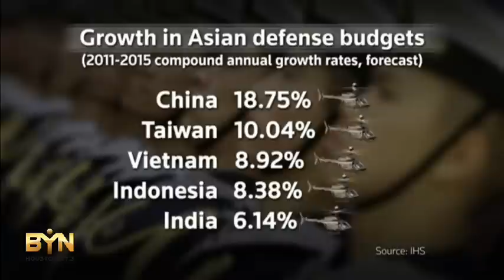5402MR SINGAPORE-BELL HELICOPTER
5402MR SINGAPORE-BELL HELICOPTER